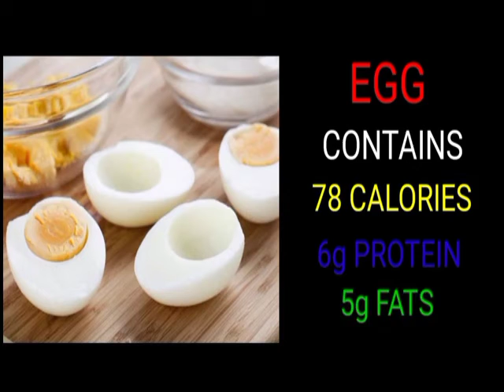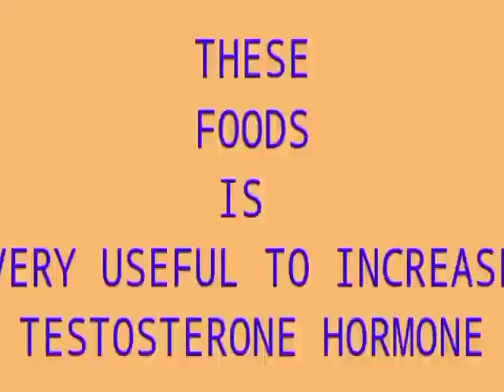|| FOODS TO INCREASE TESTOSTERONE ||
FOODS TO INCREASE TESTOSTERT...